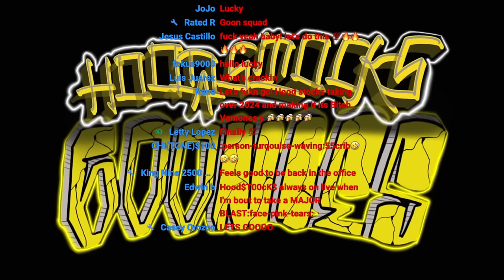20 yrs in Prison - Exonerated Millionaire - Franky Carrillo — Lucky tears up during Story - Ep. 255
Queen cali hot sauce